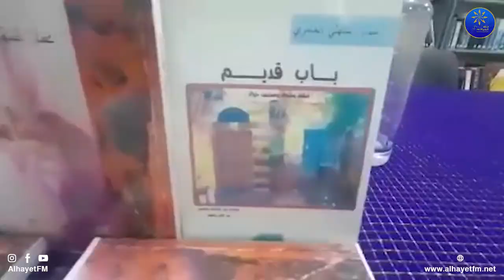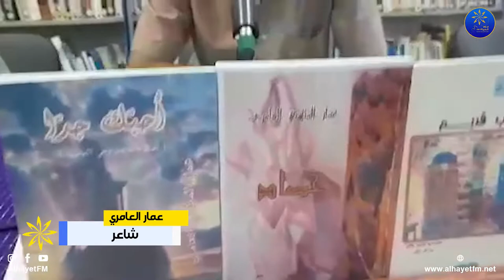نظمت المكتبة الجهوية ابن رشيق بالقيروان حفل توقيع المجموعة الشعرية حصاد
🔵في إطار مهرجان مصيف الكتاب نظمت   المكتبة الجهوية ابن رشيق بالقيروان  حفل توقيع المجموعة الشعرية حصاد للشاعر عمار العامري وقد تولّى تقديمه الشاعر السيّد السّالك
متابعة: عبد_المجيد_فرحات
مونتاج: محمد_سيف_الدين_بولعراس
البث المباشر🎙📻🎚